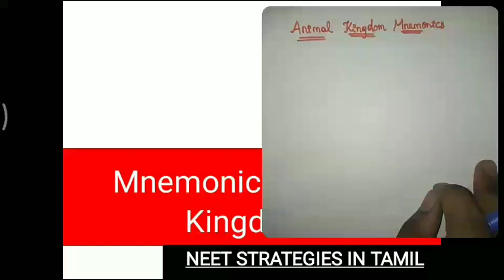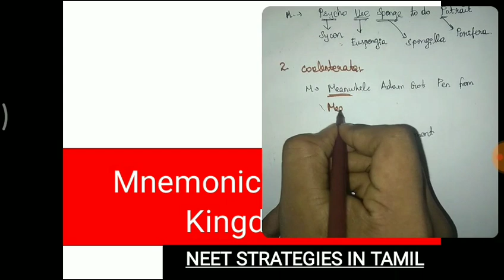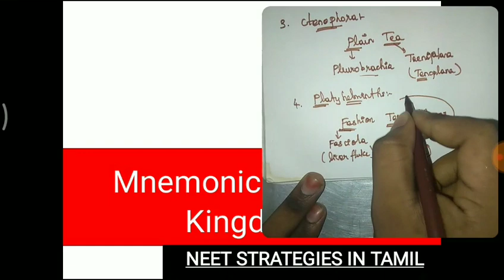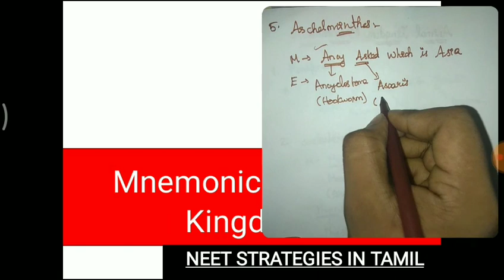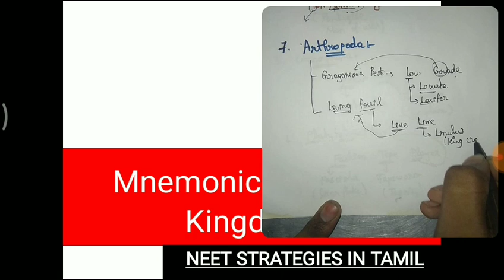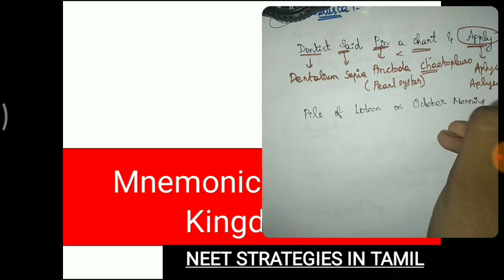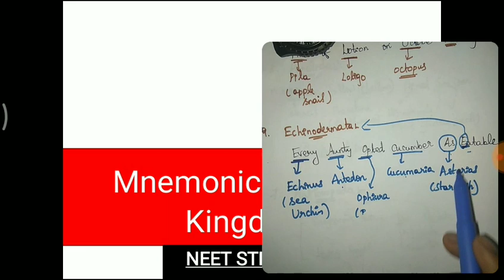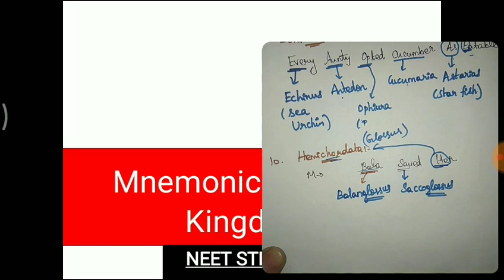MNEMONICS ALL EXAMPLES OF ANIMAL KINGDOM IN ONE VIDEO- COMPLETE MEMORY THROUGH WATCHING VIDEO